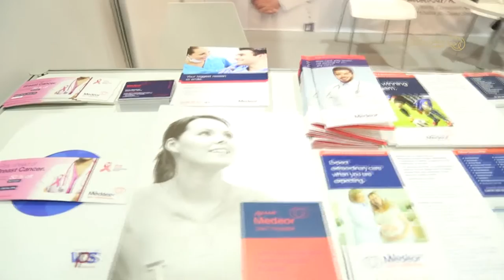منافسات دورة الشيخة هند للألعاب الرياضية للسيدات 25/10/2016